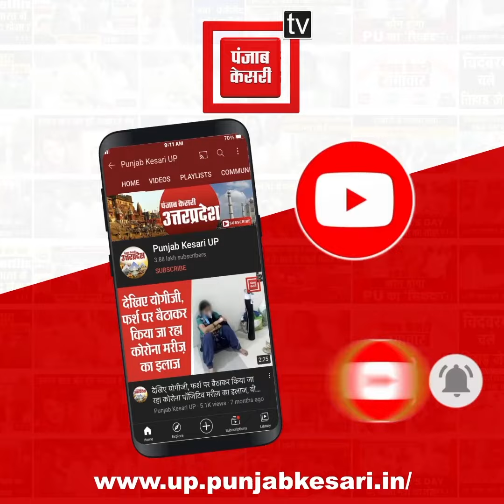परिवार बना मौत की वजह: CISF के दरोगा ने की पत्नी की हत्या, फिर खुद को लगाई फांसी